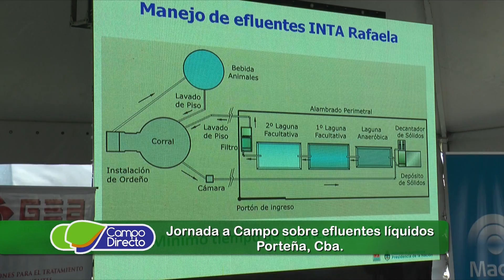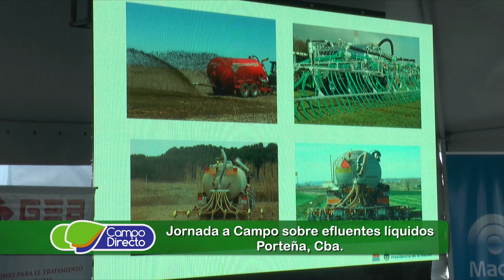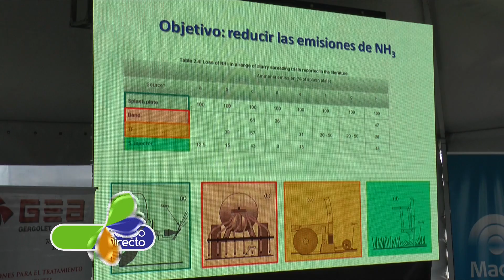Jornada de efluentes líquidos en Porteña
Importante Jornada de efluentes líquidos en Porteña, gran convocatoria para un tema clave en la producción que viene